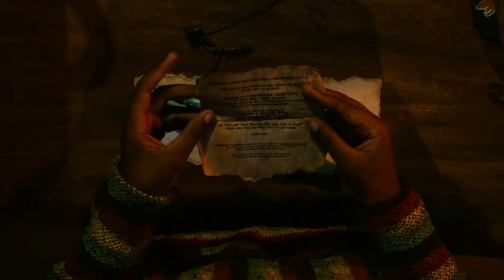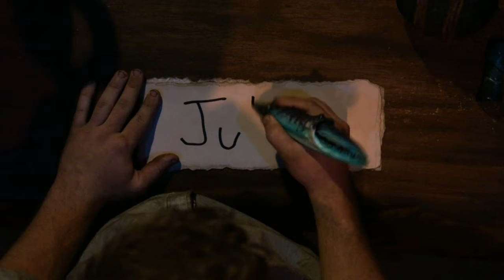Survivor 45 Tribal Council Music 3